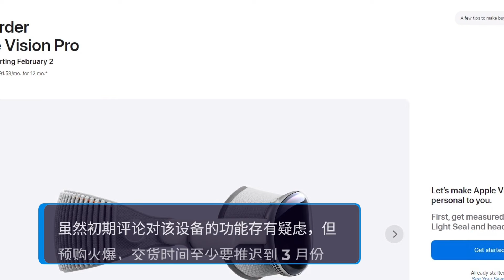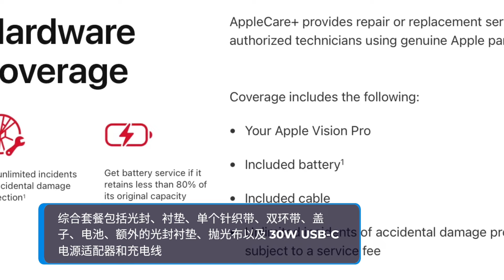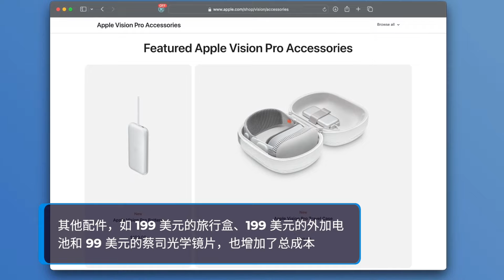幕后大揭秘：苹果Vision Pro制作过程｜天价维修费｜奢华配件